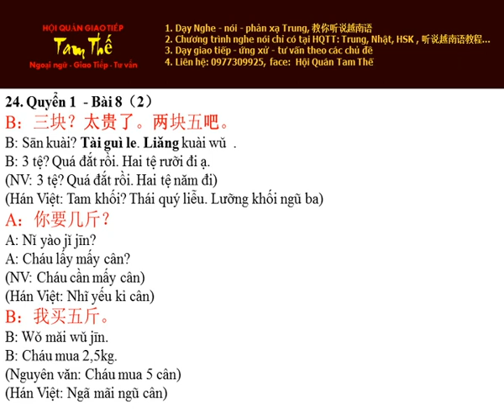Bai 24 太贵了 - Đắt quá - Nghe Noi Han Ngu Quyen 1 Bai 8 (P2)